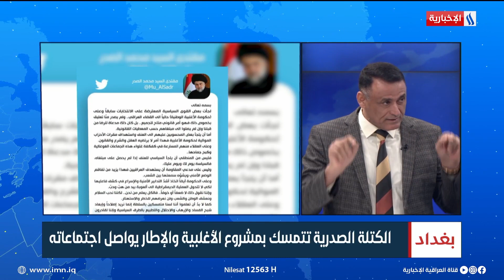ماجد شنكالي / عضو الحزب الديمقراطي الكردستاني | غالب الدعمي/ محلل سياسي